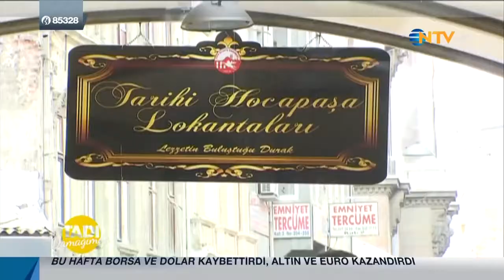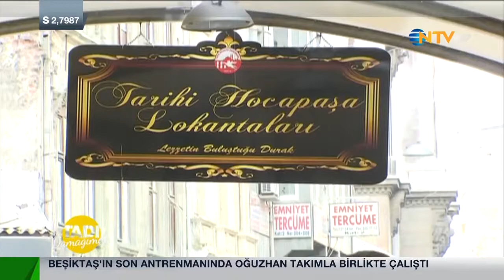NTV Tadı Damağımda - Ahmet Uras & Vedat Milor - The GALLIARD Brasserie